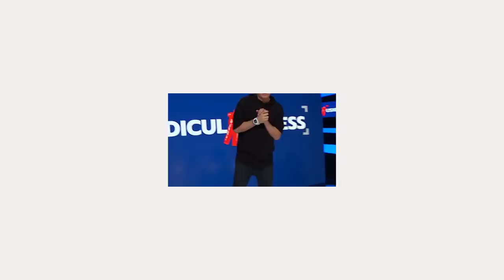Steelo & Chanel’s #1 VMA Moment & More | Ridiculousness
When the VMAs and Ridiculousness come together, it’s the best of… everything. As you prepare for the 2020 VMAs, join Rob, Chanel, and Steelo as they look back at some of the most iconic moments in VMA history and, of course, categories inspired by those moments.